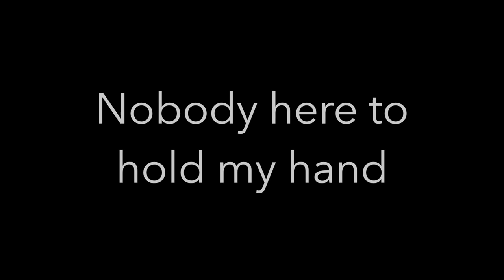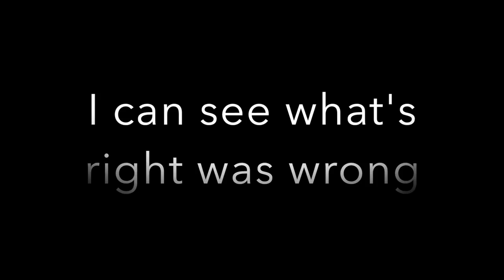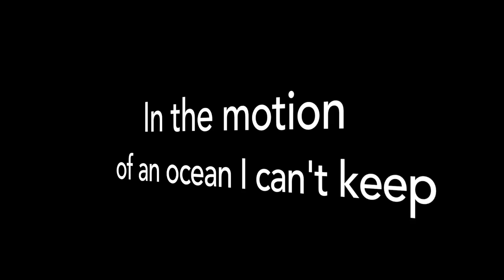Best Indie rock music 2018 : Indie rock music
Best Indie rock music 2018
As a composer of contemporary concert music, Joel has received commissions from artists and ensembles such as the Vientos Trio, soprano Julianne Gearhart, David Palmer (Artistic Director of Chamber Amarillo), Andrea Moore (former curator at Da Camera and Diverse Works in Houston, TX), American Festival for the Arts, the Rice University Percussion Ensemble, bassist Nicholas Walker, avant-garde jazz group Rosta, and former President of the Virginia Music Teachers Association, Martha Smith.
He has received awards from Meet the Composer and also the Mary Flagler Carey Trust for his dance scores, which have been performed in Japan, Poland, France, and at prestigious American dance venues such as Jacob’s Pillow, Miller Outdoor Theatre, and the 92nd Street Y.  In 1990, Joel won First Prize in the National Association of Music Teachers’ composition festival.